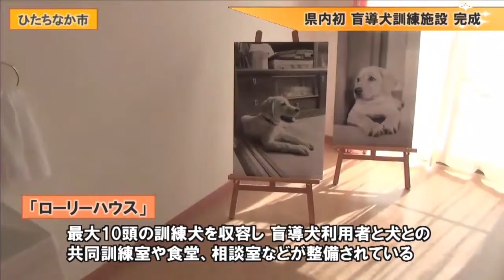県内初盲導犬訓練施設完成（「いばキラTV station」2013年9月13日）